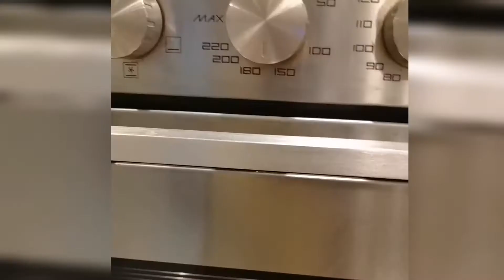Caramel bread bun own version//by Nene kitchenera cookk